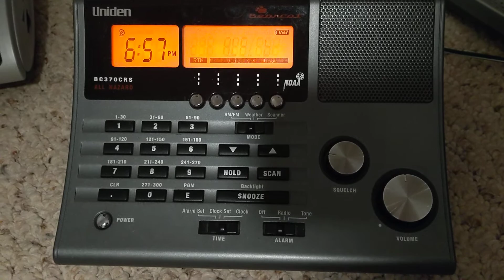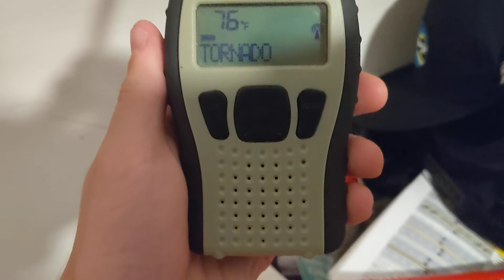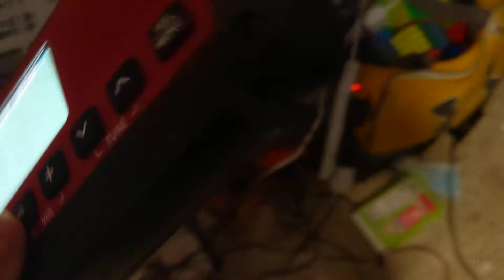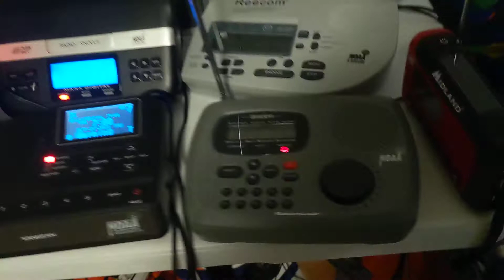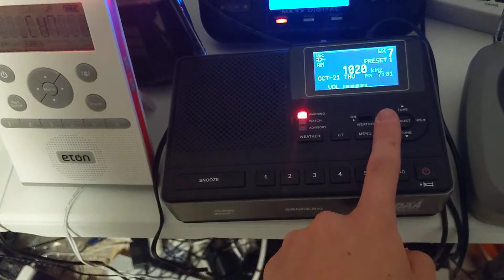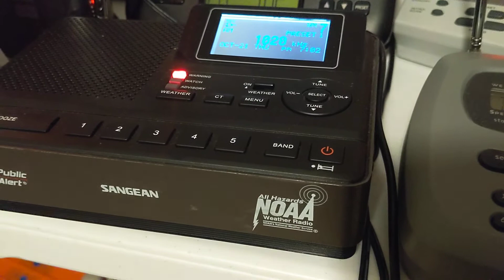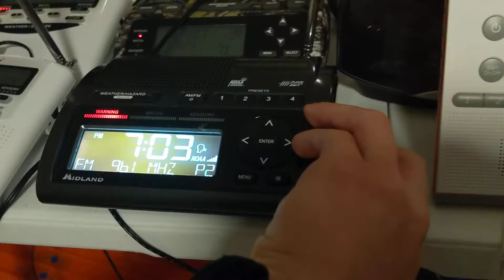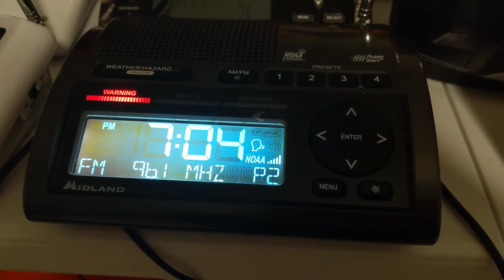DOUBLE HEADER!!!!! EAS 3006-3014 PBZ TOR